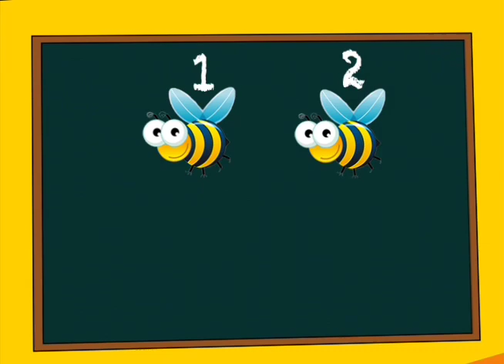El Numero Cinco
Aprende a contar con Semillitas!